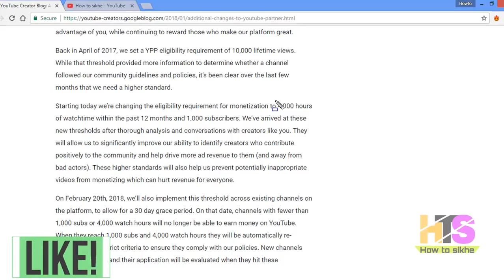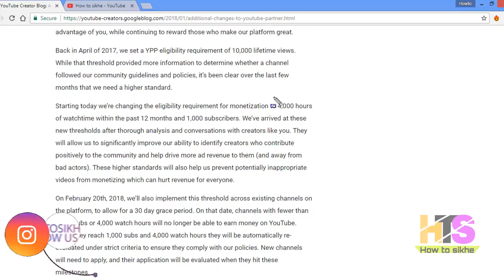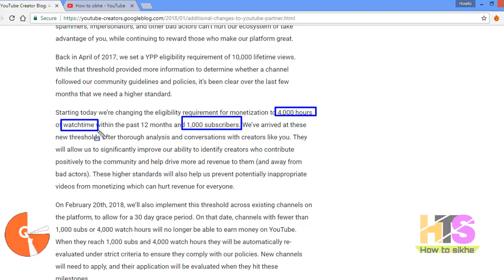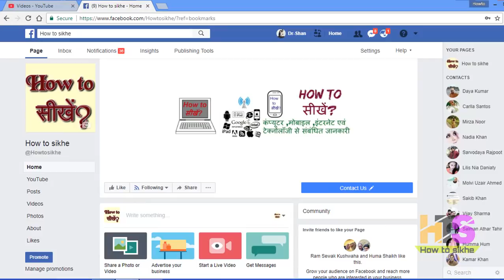YouTube New Monetization Eligibility 20 Feb-2018 | Rules 4000 hours watchtime & 1000 subscribers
Starting today we’re changing the eligibility requirement for monetization to 4,000 hours of watchtime within
We’ve arrived at these new thresholds after thorough analysis and
conversations with creators like you. They will allow us to significantly improve our ability to identify creators
 who contribute positively to the community and help drive more ad revenue to them (and away from bad actors).
These higher standards will also help us prevent potentially inappropriate videos from monetizing which can hurt
 revenue for everyone.On February 20th, 2018, we’ll also implement this threshold across existing channels on the
platform, to allow for a 30 day grace period. On that date, channels with fewer than 1,000 subs or 4,000 watch hours
will no longer be able to earn money on YouTube. When they reach 1,000 subs and 4,000 watch hours they will be
automatically re-evaluated under strict criteria to ensure they comply with our policies. New channels will need to apply,
and their application will be evaluated when they hit these milestones.
Creator Blog
*Queries solved*
1) youtube new monetization rule 2018
2) no monetization after 10k views
3) how to enable monetization
4) channel under monetization review
5) Channel under review
6) 4000 hours watch time
8) youtube updates news
9) youtube ads eligiblity 2018
10) youtube new monitization update 2018
11) Monetization Rules 2018
  youtube new monetization policy 2018
youtube new monetization rules 2018